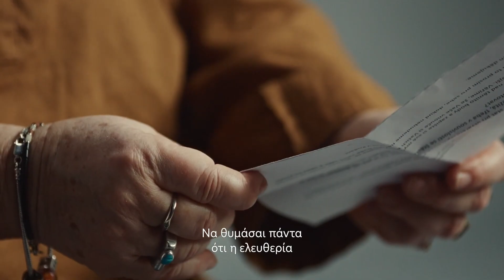Αξιοποίησε την ψήφο σου Για να μην αποφασίσουν άλλοι για σένα Ευρωπαϊκές εκλογές 9 Ιουν.